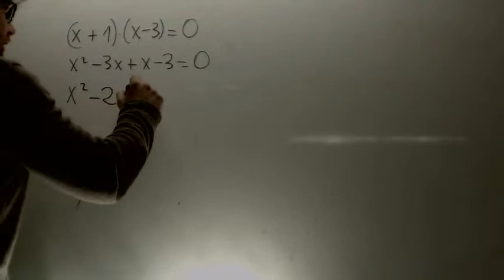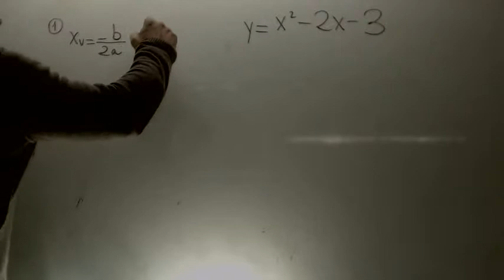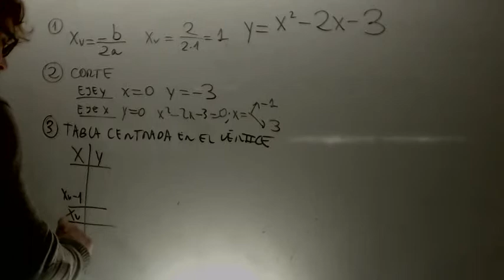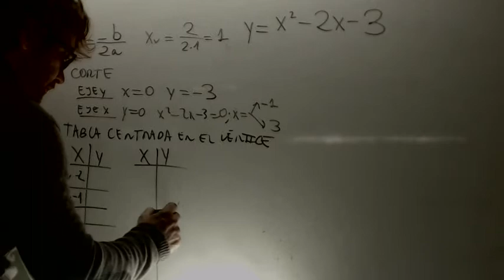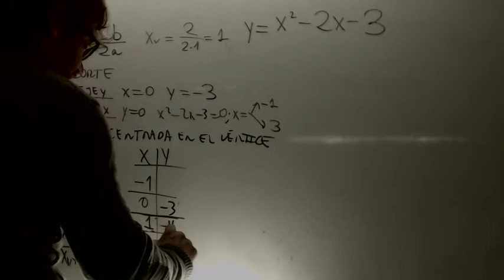Parabola Matematicas 4 ESO Academia Usero Estepona